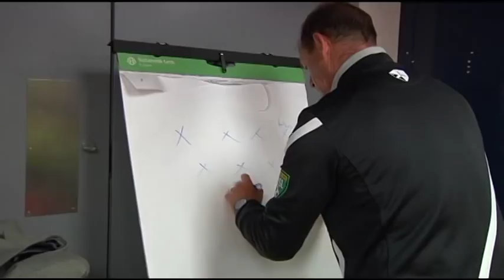Phoenix FC Promo - "... just Believe !"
"we can do this in the second half. just believe!" ...Story of the Wolves.